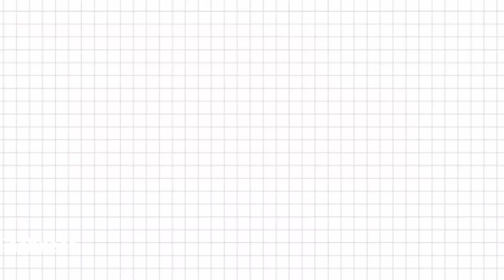Puff Sleeve Designs Ideas For Blouse 2023 | Latest Sleeve Designs kurti/Blouse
Today's Video On 👇👇

🍀 Blouse sleeve
🍀 Puff sleeve design
🍀 Puff sleeve cutting
🍀 Blouse sleeve design new model
🍀 Puff sleeve design model
🍀 Blouse sleeve pattern
🍀 Blouse sleeve cutting and stitching
🍀 Blouse sleeve puff style
🍀 Puff sleeve Design For Blouse
🍀 Blouse sleeve and neck design
🍀 Blouse sleeve beads work
🍀 Blouse sleeve border design